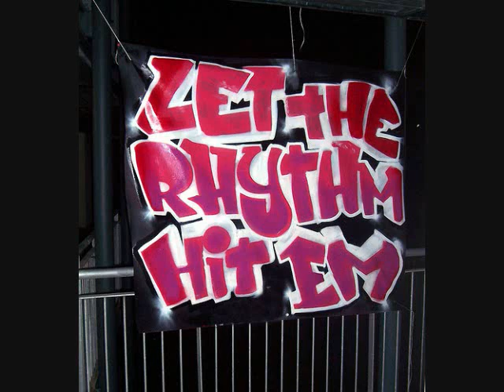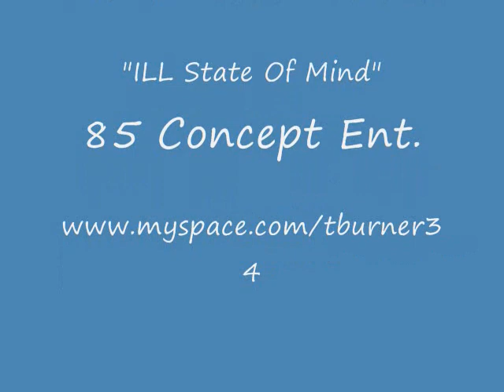New Hip-Hop Music 2010 "ILL State Of Mind" T-Nyce aka The Kid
T-Nyce aka The Kid Mixing my two passion Music/Art in a track that i went in on late one night in the Lab.